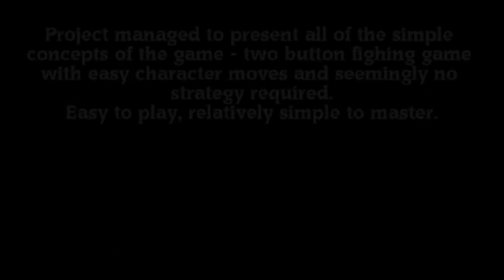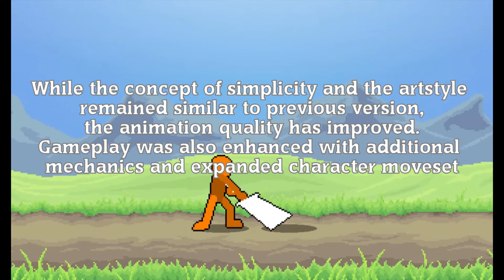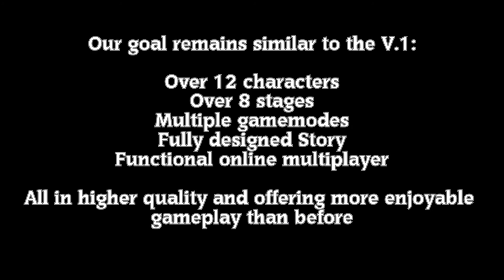Starkheim Tournament Lifetime